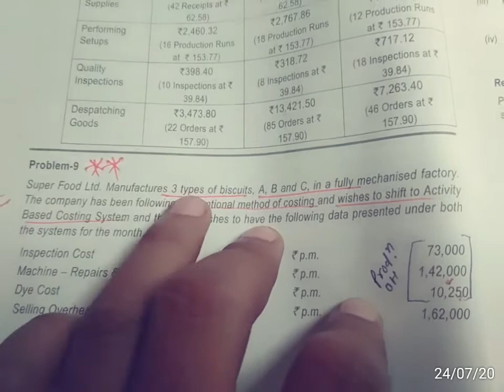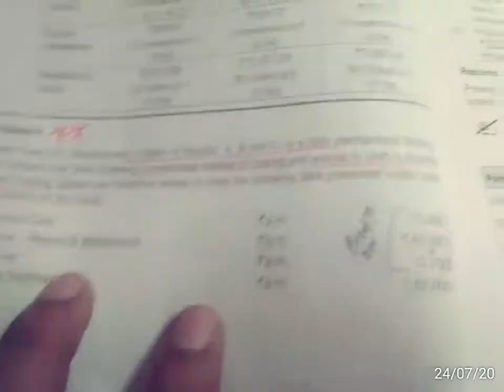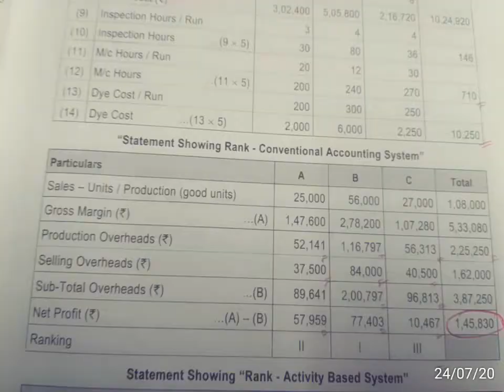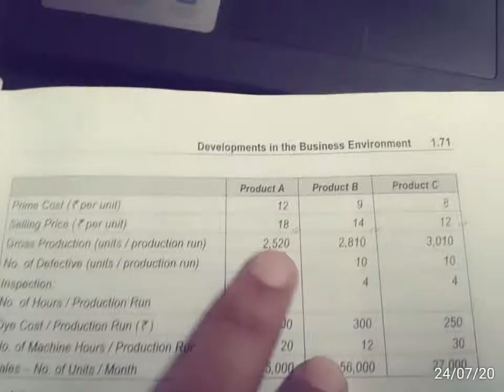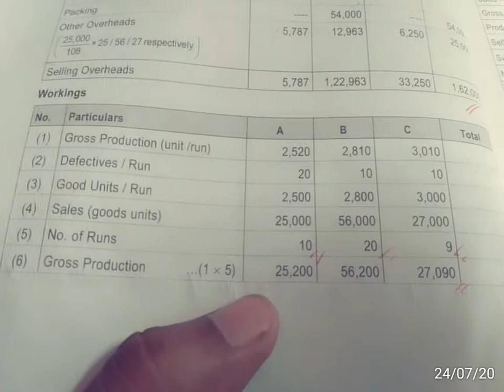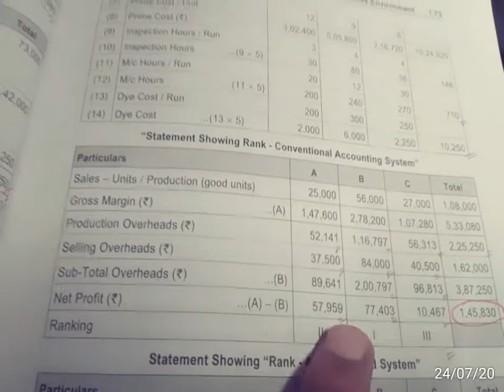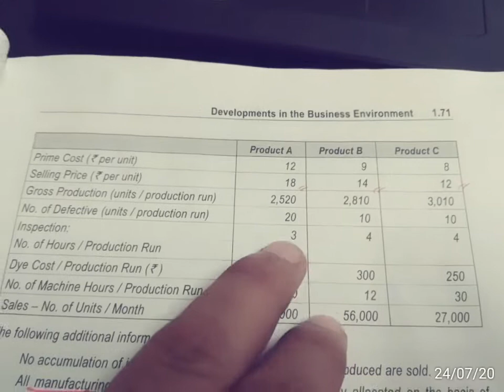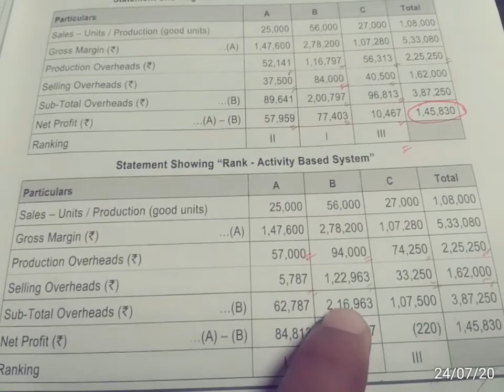CA Final Costing -AMA | Practice Manual Ch-1 (P-3)